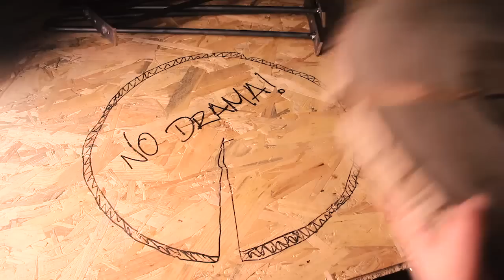How to make your own hairpin legs and almost fail at the tabletop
Ok so this is the story:
Back in Jan2016 I spent a few days in Istanbul. Totally awesome. I got that pre-finished trunk slice for a ridiculous (low) amount of Turkish Liras and took it back home. The mold that grew over the 2 weeks that the wood spent inside that plastic bag should have warned me about about what was about to come. Madrid is way drier than Istanbul.
Anyway, hairpin legs would be perfect for it but they are stupidly expensive and I couldn't find any how-to, so I decided to make a simple jig to make them easily and in a repeatable way.

Enjoy, share, dislike, whatever! :)